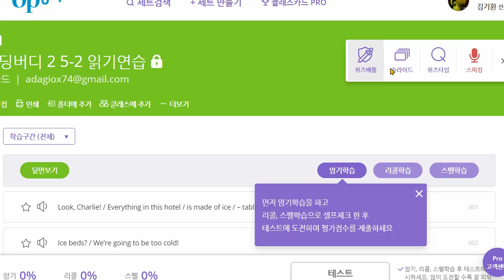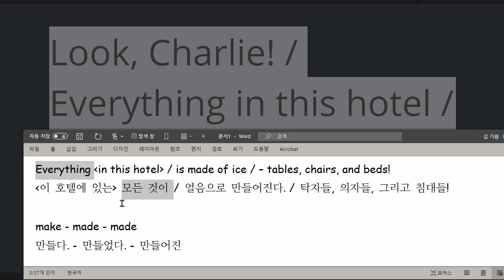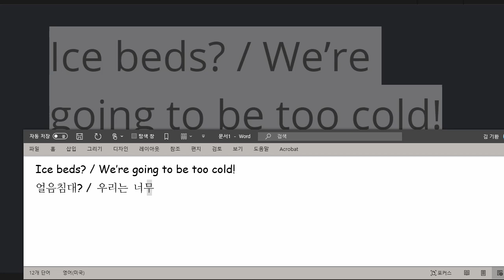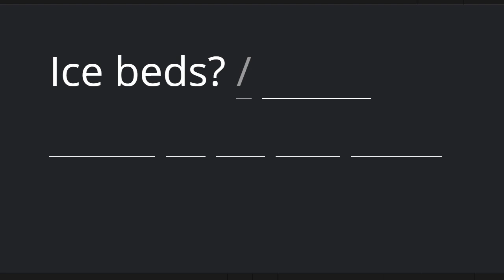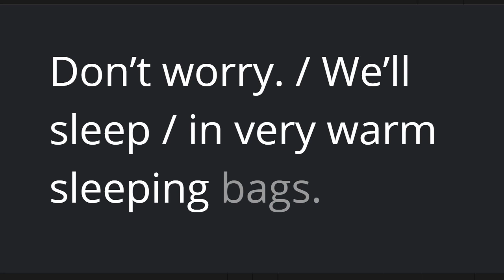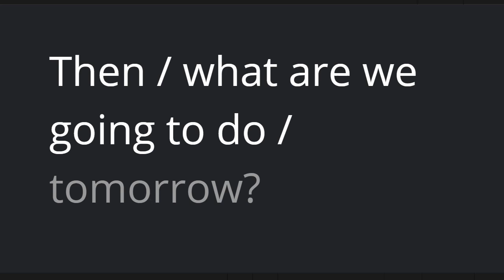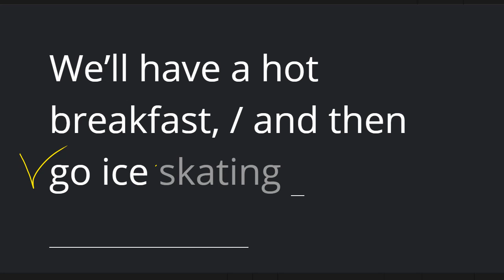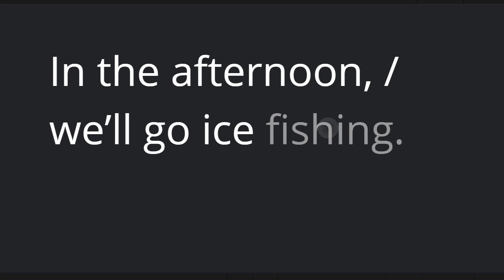원혜민 2021 06 01 읽기연습